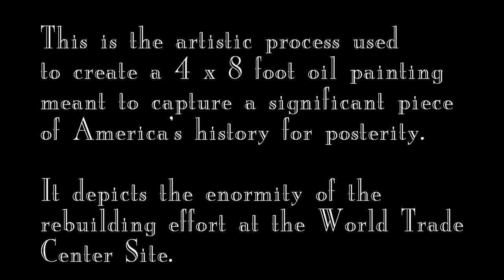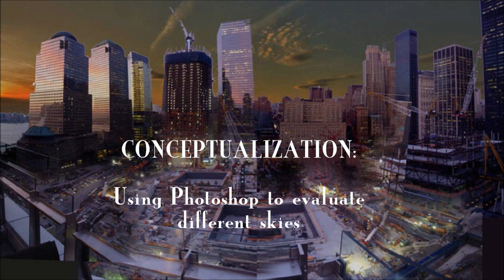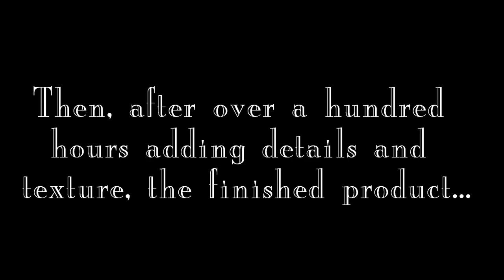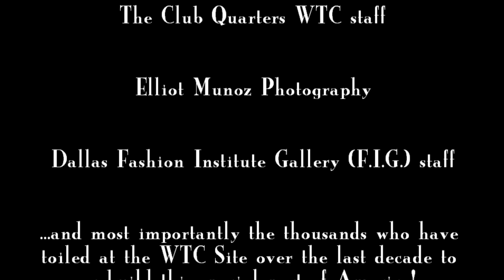"Twenty Seven Cranes" - Bringing the WTC back to Life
This is the artistic process used to create a 4 x 8 foot cityscape oil painting meant to capture a significant piece of America's history for posterity. It depicts the enormity of the rebuilding effort at the World Trade Center Site.

The painting is currently for sale (special consideration will be given to a collector in NYC who is willing to arrange for it to be viewed by the public). *A third of the proceeds will be benefitting the FDYN Foundation.